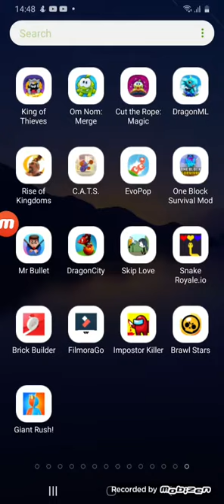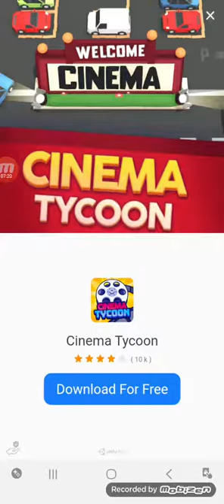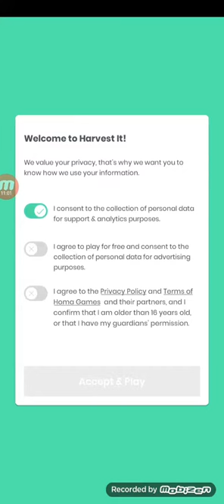٣ العب جريلا